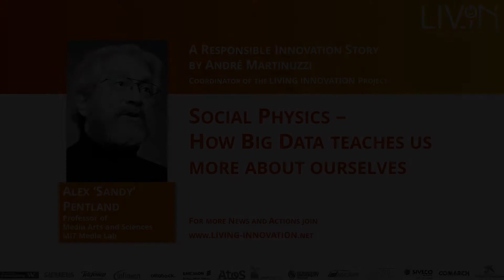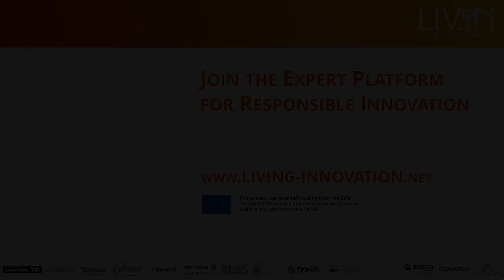Alex 'Sandy' Pentland on new ways of exploring our behavior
00:00 A New Sociology?
02:16 What Governs Our Individual Behavior?
04:45 The Long History of Social Physics
07:19 Reputational Mechanisms Change the Social Fabric
11:00 Privacy - The Global Picture
12:18 Big Data in the Hands of the People
14:43 With New Data Comes New Responsibility
16:16 New Institutions to Counterweight the Power of Big Tech
16:41 A New Take On Innovation
19:04 The Utmost Importance of Open Algorithms
20:29 Political Power in the Era of Social Media
21:54 Social Physics and Grand Societal Challenges

The interview was taken prior to the outbreak of SARS-CoV-2. Therefore, social distancing measures were not implemented.

About Alex 'Sandy' Pentland
Professor Alex 'Sandy' Pentland directs MIT Connection Science, an MIT-wide initiative, and previously helped create and direct the MIT Media Lab and the Media Lab Asia in India. He is one of the most-cited computational scientists in the world, and Forbes recently declared him one of the "7 most powerful data scientists in the world" along with Google founders and the Chief Technical Officer of the United States.

He is on the Board of the UN Foundations' Global Partnership for Sustainable Development Data, co-led the World Economic Forum discussion in Davos that led to the EU privacy regulation GDPR, and was central in forging the transparency and accountability mechanisms in the UN's Sustainable Development Goals.  He has received numerous awards and prizes such as the McKinsey Award from Harvard Business Review, the 40th Anniversary of the Internet from DARPA, and the Brandeis Award for work in privacy.

He is a member of advisory boards for the UN Secretary General and the UN Foundation, and the American Bar Association, and previously for Google, AT&T, and Nissan.   He is a serial entrepreneur who has co-founded more than a dozen companies including social enterprises such as the Harvard-ODI-MIT DataPop Alliance. He is a member of the U.S. National Academy of Engineering and leader within the World Economic Forum.

Over the years Sandy has advised more than 70 PhD students. Almost half are now tenured faculty at leading institutions, with another one-quarter leading industry research groups and a final quarter founders of their own companies. Together Sandy and his students have pioneered computational social science, organizational engineering, wearable computing (Google Glass), image understanding, and modern biometrics. His most recent books are Social Physics, published by Penguin Press, and Honest Signals, published by MIT Press.

About LIVING INNOVATION

LIVING INNOVATION brings together industry representatives, research organizations and lead users to develop responsible approaches to innovation in the ICT and healthcare sectors. We provide a central knowledge hub and unique meeting point for experts and practitioners in digitization and responsibility. Let's create our common future together!

with LIVING INNOVATION on LinkedIn Follow LIVING INNOVATION on Twitter